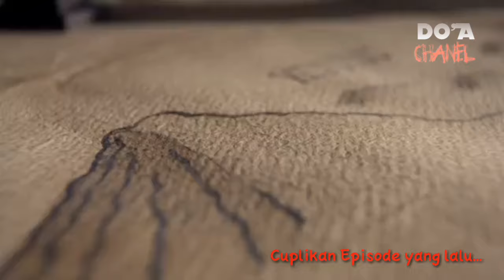Spartacus Vengeance 2012 Episode 10 || Link Video Full ada di Deskripsi 👇👇👇